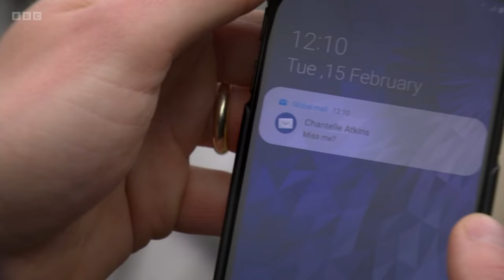EastEnders - Gray Atkins Tells Eve Unwin That He's Getting Trolled | 15th February 2022